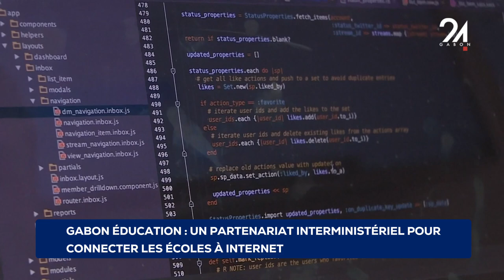GABON ÉDUCATION UN PARTENARIAT INTERMINISTÉRIEL POUR CONNECTER LES ÉCOLES À INTERNET